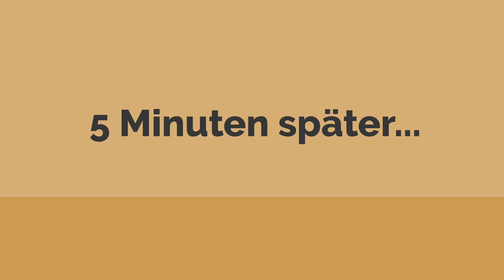Was hat Lisa vor? | Deutsch Lernen: Hörverstehen, Konversation & Prüfungsvorbereitung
Willkommen zu unserem YouTube-Kanal für alle, die Deutsch lernen möchten! In diesem Video tauchen wir in spannende Dialoge ein, um dein Hörverstehen zu verbessern und gleichzeitig deine Konversationsfähigkeiten zu stärken. Egal, ob du dich auf eine deutsche Prüfung vorbereitest oder einfach deine Konversationsfähigkeiten auf Deutsch erweitern möchtest, hier bist du genau richtig!

Unser Fokus liegt auf Wörtern und Ausdrücken, die in alltäglichen Situationen nützlich sind. Wir bieten dir authentische Gespräche und Übungen, die dir helfen, dich in realen Gesprächen besser zurechtzufinden. Egal, ob du Anfänger bist oder bereits fortgeschrittenes Niveau erreicht hast, unsere Videos sind darauf ausgerichtet, dein Deutsch kontinuierlich zu verbessern.

Vielen Dank für dein Interesse, und vergiss nicht, die Glocke zu aktivieren, um keine Updates zu verpassen!